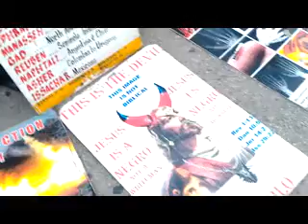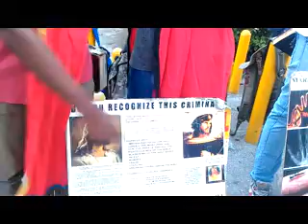PT 9 EDIFYING A LOST SOUL